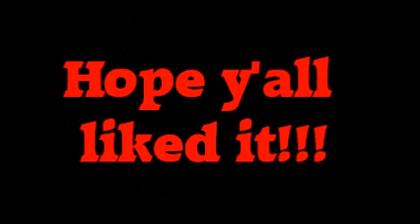Awesome Card Trick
Hope y'all like this, look fer a bunch more to come if I can learn em/